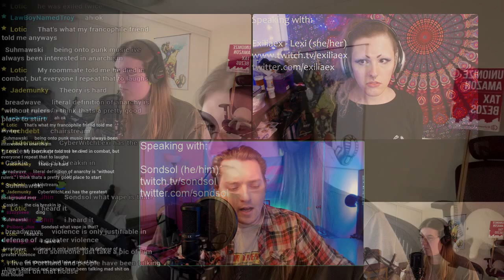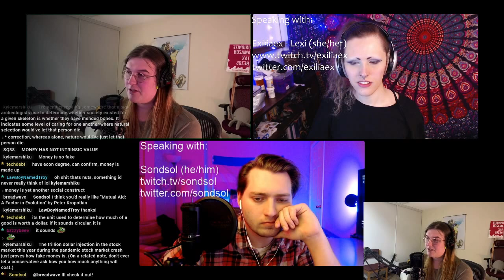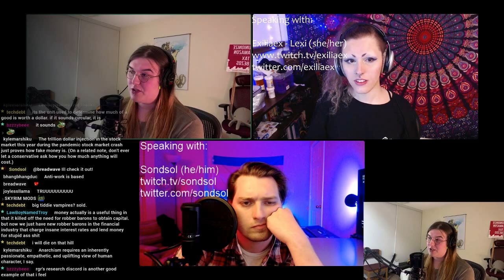Anarchism and Anarchist Solutions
Ever wanted to learn a whole bunch about *actual* anarchist philosophy?  This is the show for you.  We even have on anarcho-SKEPTIC Sondsol to challenge us on anarchist philosophy and anarchist solutions to everyday problems!